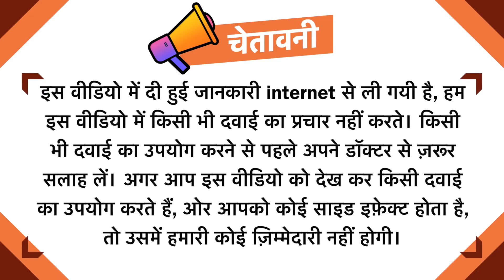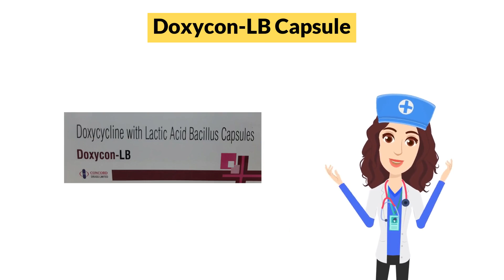Doxycon-LB Capsule Uses in Hindi | Side Effects | Dose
Doxycon-LB Capsule Uses in Hindi | Side Effects | Dosage